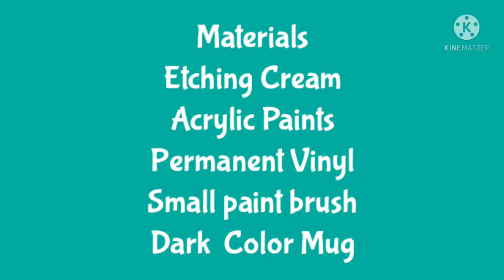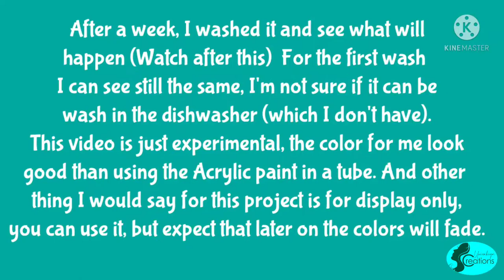EXPERIMENTAL: GLASS ETCHING WITH COLOR USING ACRYLIC PAINT ♡ UNICAHIJA CREATIONS ♡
Hi Everyone! Welcome to UnicaHija Craft Room. :-) Sharing to you my creations from Cricut Machine (Explorer Air 2 and Maker), Heat press and sewing and many more.

Oracal Permanent Vinyl -

Transfer Tape - from Dollar Tree/Dollarama
Acrylic Paint - from Dollar Tree/Dollarama
Small Paint Brush - from Dollar Tree/Dollarama

"WHEN YOU BUY HANDMADE YOU SUPPORT A DREAM!"